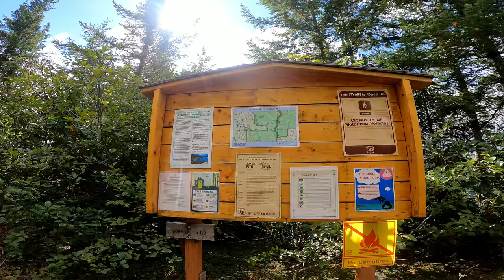Joan Lake Trailhead via Beckler Road Drive in 4k - Skykomish, WA (Ambient Music)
In this video we head Beckler River Road to Johnson's Ridge Road and take it all the way to the top, where the hiking trail to Joan Lake begins.